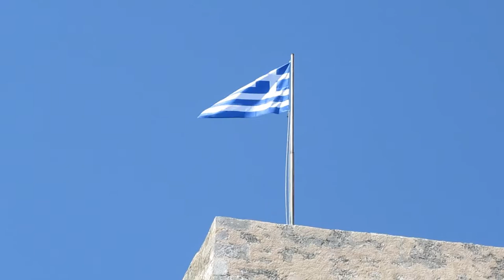Twierdza Rethymno Kreta 20118 Video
Trzecie co do wielkości miasto na Krecie.
W starożytności miasto nosiło nazwę Rhytymna (Rithimna).
W roku 1303 miasto zostało zniszczone na skutek trzęsienia ziemi.
W trakcie panowania weneckiego (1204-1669) Rethymnon przeżył rozkwit architektury, sztuki i nauki. Stare miasto jest w większości zbudowane przez Wenecjan. Zachwyca swoimi wąskimi uliczkami, dbałością o architektoniczne detale (m.in. rzeźbione obramowania okien, bogato zdobione balkony) oraz zamiłowaniem Greków do otaczania się zielenią (mimo braku miejsca na trawnik czy ogródek Grecy wystawiają przed mieszkaniami oraz na balkonach rośliny w doniczkach). Na starym mieście stoi Fontanna Rimondiego z 1629 r nawiązująca do herbu Wenecji: woda tryska z płaskorzeź w kształcie lwich głów.
Wokół starego weneckiego portu obecnie mieszczą się klimatyczne restauracje: oczekując na posiłek można podziwiać pływające w morzu rybki oraz turecką latarnię.
W latach 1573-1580 r Wenecjanie wznieśli fortecę w celu obrony miasta przed atakami Turków i piratów. W roku 1645 Turcy zdobyli fortecę po 23 dniach oblężenia. Do dziś zachowały się fragmenty budynków w twierdzy, min: skład amunicji, budynki administarcyjne, koszary, cysterny, teatr, kościoły Agia Ekaterini i San Niccolo. Z okien fortecy można podziwiać panoramę Rethymnonu.
Nieopodal fortecy znajduje się Muzeum Archeologiczne (dawne więzienie) z eksponatami od okresu neolitycznego do hellenistycznego znalezione w całym regionie, w którym znajdują się m.in. malowane sarkofagi z cmentarzyska w Armeni. Jeśli ktoś będzie czuł niedosyt tradycyjnej kultury kreteńskiej to można udać się do Muzeum Etnograficznego zawierającego tradycyjne narzędzia, przedmioty codziennego użytku, dzieła sztuki ludowej (koronki, hafty, ubrania, kosze plecione, ceramika), zdjęcia.